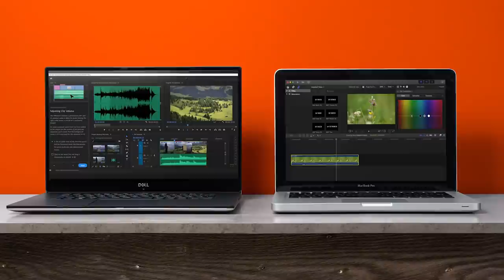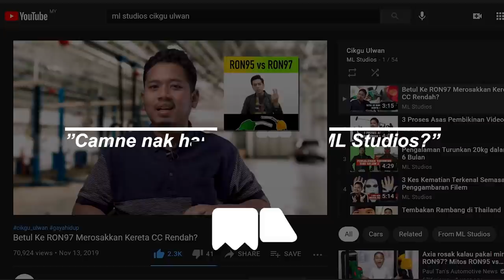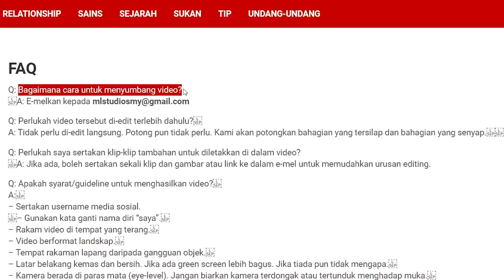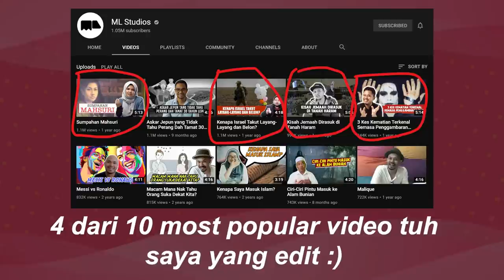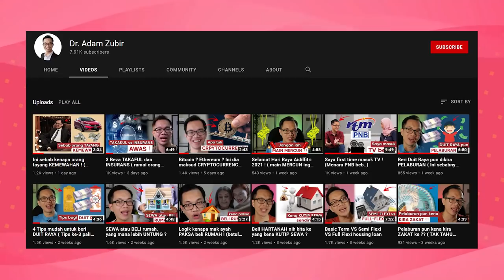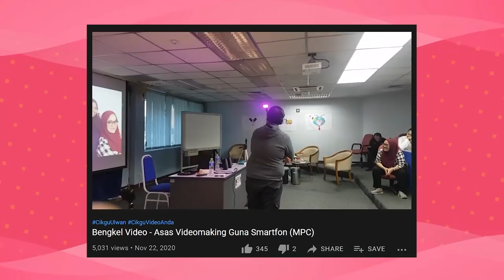Saya bertumbuk dengan MAT LUTHFI ! (kenapa keluar ML Studios)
Chill-chill ye saya tak bertumbuk dengan Mat Luthfi, ML Studios antara tempat best dan santai untuk bekerja !